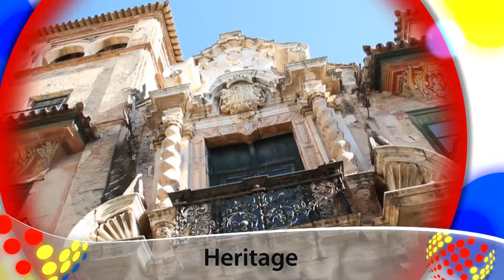Seville CB English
Seville, Spain, venue of the XVII edition of MITM Euromed, Meetings & Incentive Travel Market. International fair open to travel and tourism trade professionals only. It will be held at the TRH Alcora Hotel from December 2nd to 4th, 2013. Sponsred by Seville Convention Bureau and PRODETUR Seville Tourism Council.